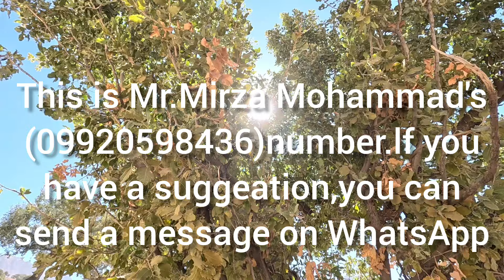Cooking local bread by the girl with fire and eating a delicious lunch together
Dear viewers, welcome to Chaman channel. I hope you stay with us and enjoy watching this episode. If you wish, you can like our blogs and write your comments to us.

In this episode, watch as the young girl takes on the task of cooking local bread over an open fire, showcasing traditional techniques passed down through generations. The family gathers around to enjoy a delicious homemade lunch together, celebrating the simple yet profound joys of nomadic life and community.